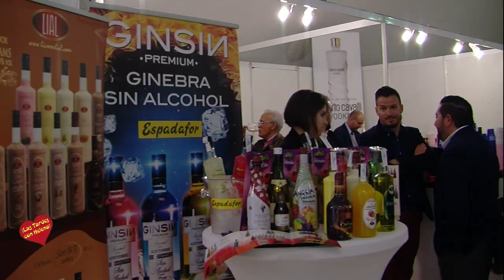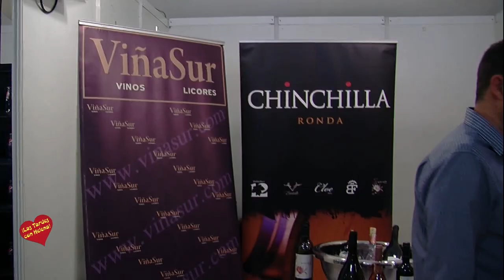Asamblea Anual y exposición de productos de la Asociación de Chiringuitos de Málaga(ACHIMA)-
Asamblea Anual y  exposición de productos de la Asociación de Chiringuitos de Málaga(ACHIMA)-Palacio de Congresos de Estepona